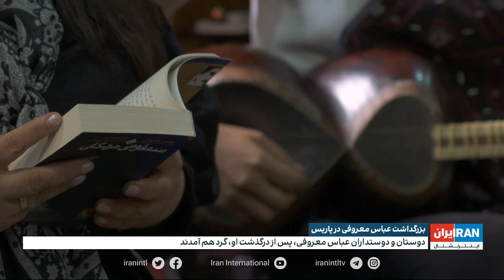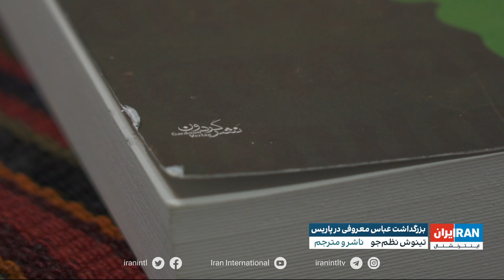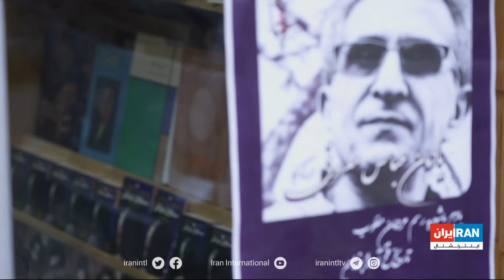بزرگداشت عباس معروفی در پاریس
دوستان و دوستداران عباس معروفی، پس از درگذشت او، گرد هم آمدند

گزارش نیلوفر پورابراهیم، ایران اینترنشنال